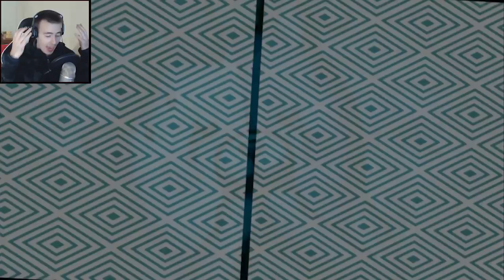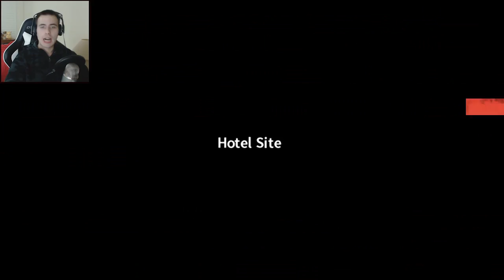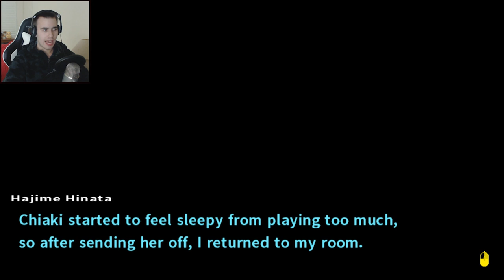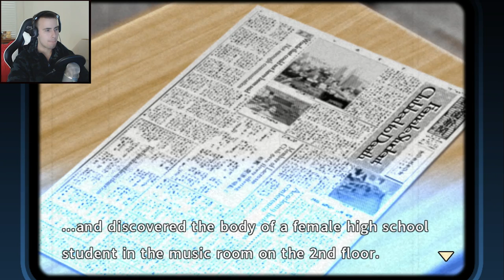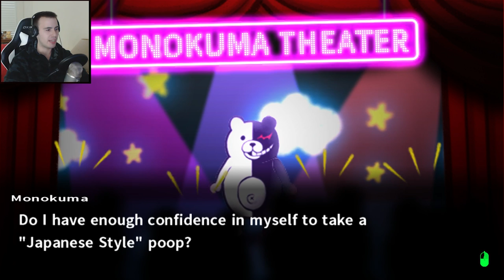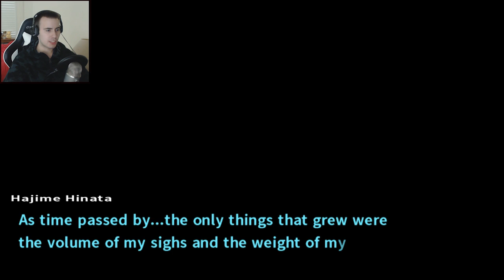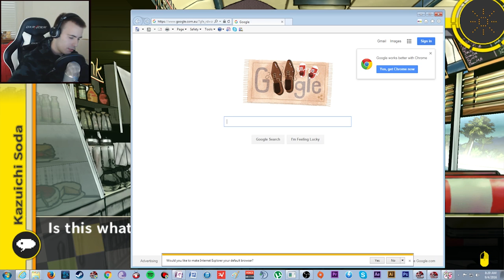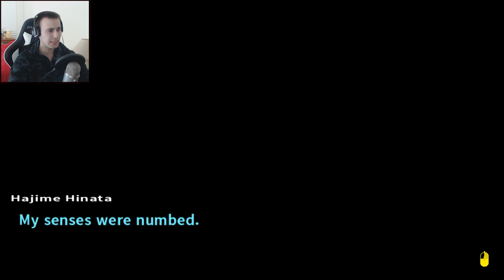Danganronpa 2 [BLIND] Let's Play - Part 6 - Chiaki Nanami Freetime - Twilight Syndrome Murder Case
25cm Monokuma Plushie
35cm Monokuma Plushie

Danganronpa 2 BLIND Let's Play (Not sure why people call it Dangan Ronpa 2: Goodbye Despair) Part 6: Chiaki Nanami Freetime - Twilight Syndrome Murder Case (Also peaking on Chiaki and the other girls in their Bikini - Swimsuit)

Danganronpa 2: Goodbye Despair List of Students & Titles:

- Sonia Nevermind ソニア・ネヴァーマインド -  Ultimate Princess
- Ibuki Mioda 澪田唯吹 -  Ultimate Club Music Member
- Mikan Tsumiki 罪木蜜柑 -  Ultimate Nurse
- Mahiru Koizumi 小泉真昼 -  Ultimate Photographer
- Teruteru Hanamura 花村輝々-  Ultimate Cook / Chef
- Fuyuhiko Kuzuryu　九頭龍冬彦 - Ultimate Yakuza (Ultimate Gangster)
- Peko Pekoyama 辺古山ペコ -  Ultimate Swordswoman
- Gundham Tanaka 田中眼蛇夢 -  Ultimate Breeder
- Hiyoko Saionji　西園寺日寄子 -  Ultimate Traditional Dancer
- Nagito Komaeda 狛枝凪斗 -  Ultimate Lucky Student (Naegi V2.0)
- Nekomaru Nidai　弐大猫丸 - Ultimate Coach (Ultimate Team Manager)
- Chiaki Nanami　七海千秋 -  Ultimate Gamer (Ultimate Waifu)
- Akane Owari 終里赤音 -  Ultimate Gymnast
- Kazuichi Soda 左右田和一 -  Ultimate Mechanic
- Byakuya Togami 十神白夜 -  Ultimate Progeny (Ultimate Imposter)

-GAME INFO-

*This is a Full Danganronpa 2: Goodbye Despair BLIND Let's Play of the PC Version*

Danganronpa 2: Goodbye Despair (スーパーダンガンロンパ2 さよなら絶望学園, lit. Super Danganronpa 2: Goodbye Despair Academy) is a visual novel adventure video game developed by Spike Chunsoft. It is the second installment in the Danganronpa series, and a direct sequel to Danganronpa: Trigger Happy Havoc. It was first released in Japan for the PlayStation Portable. The series' name is a portmanteau of dangan (弾丸, bullet) and ronpa (論破, confutation).

Random Tags

Chiaki and Hajime, Hajime and Chiaki, Chiaki Swimsuit, Chiaki Bikini